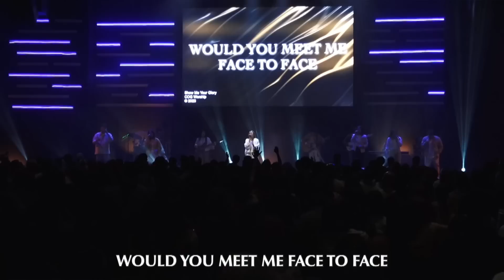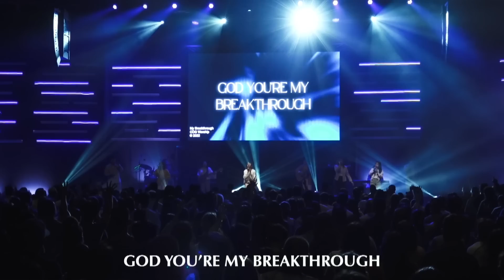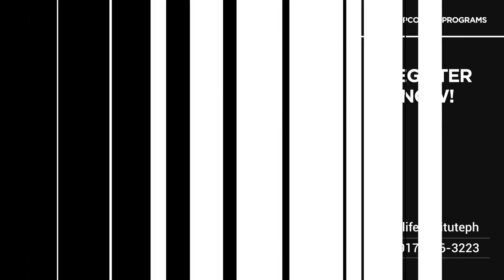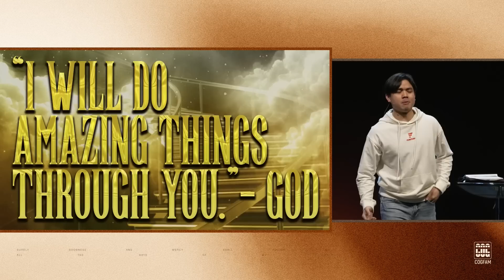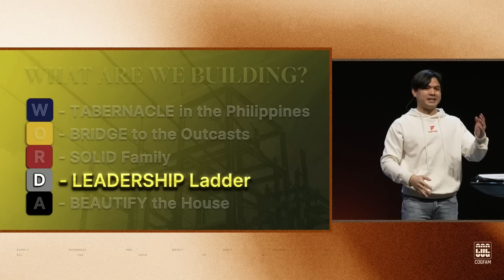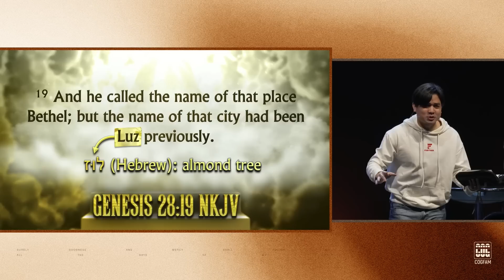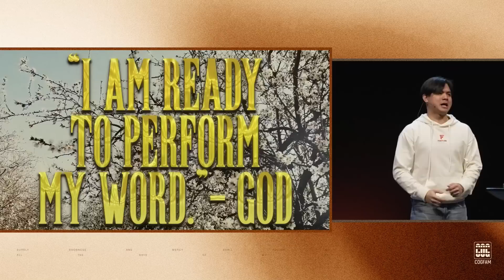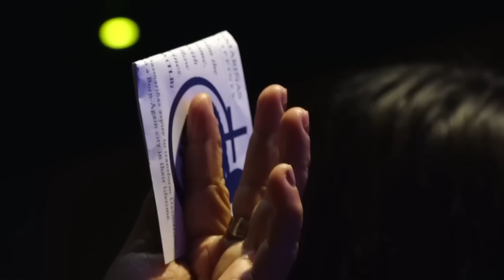I'M Ready! | Ps. AJLV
Now is the BEST TIME to say, "Yes, Lord! I AM READY!" 🙋‍♂️💖🙋‍♀️

Tara, church tayo! Telecast is happening now! Worship with us with your loved ones. Enjoy the service! 😉🥰